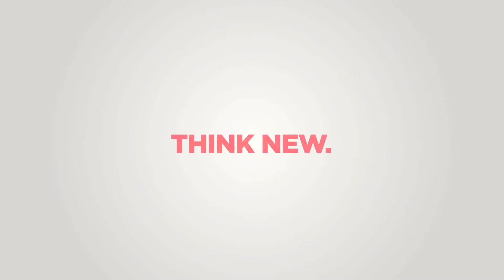Professional key cutting machine for short double bit keys | Keyline 204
Professional key cutting machine to duplicate short double bit keys: Keyline 204.